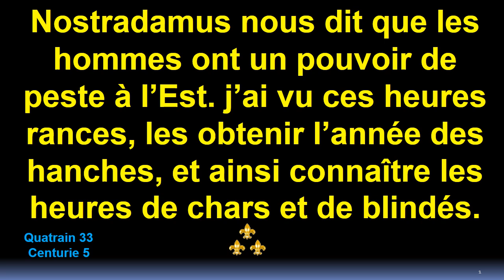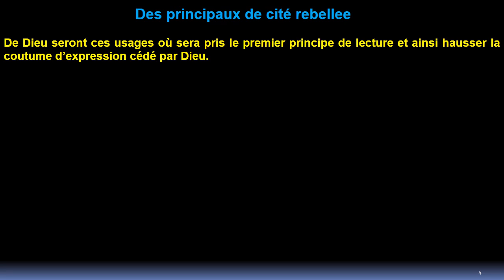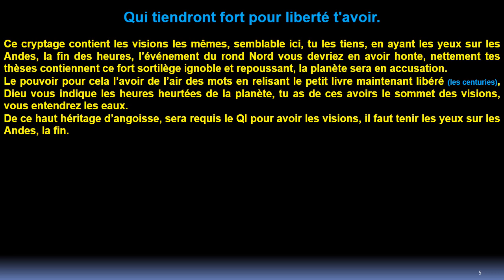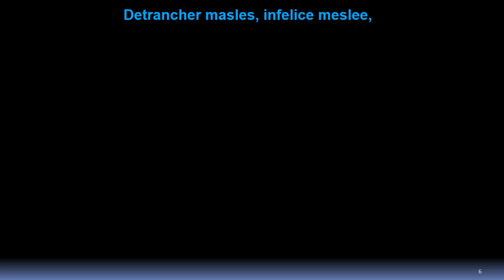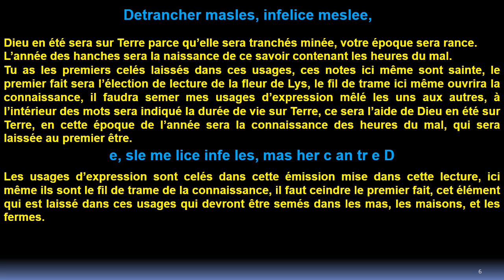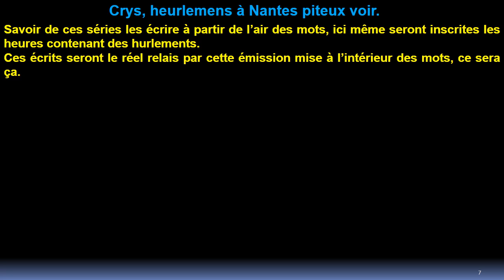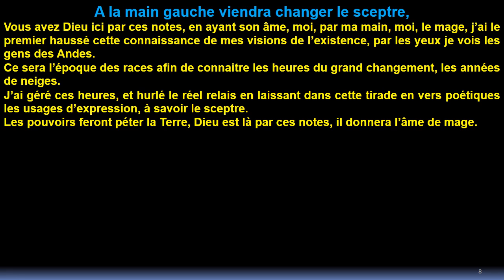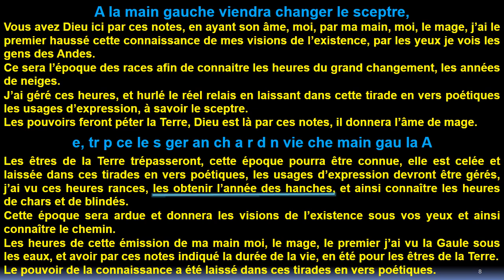Quatrain 33 centurie 5 de Nostradamus